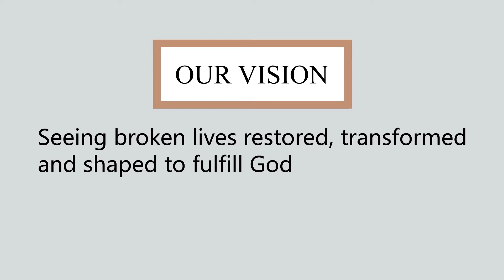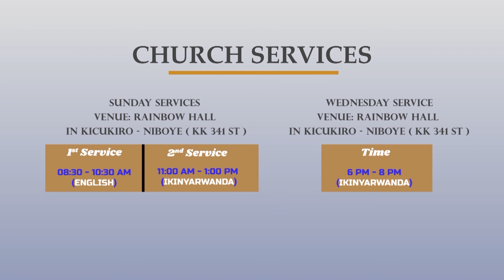Ibihe byo Guhemburwa hamwe na Pastor James Muyango